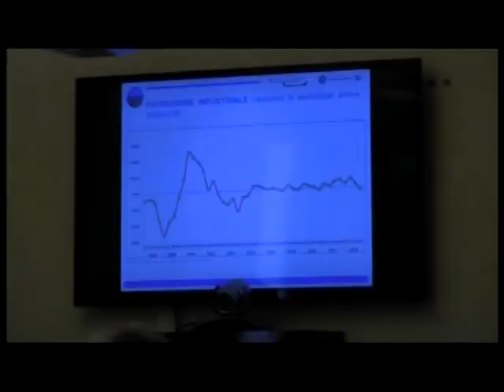Forte rallentamento dell’economia per la provincia di Biella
Forte rallentamento dell’economia per la provincia di Biella, fanalino di coda in regione. A dirlo, l'indagine sulla congiuntura promossa da Confindustria Piemonte: il dato locale scende a -23%.